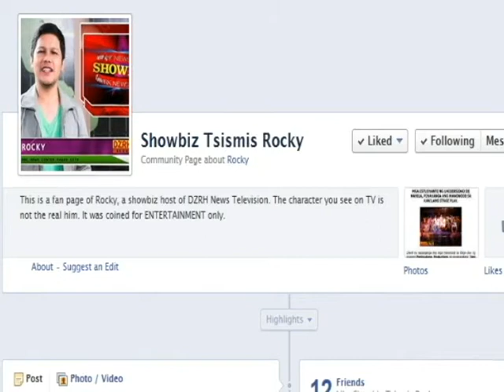Ara Mina, nakiusap kay Cristine Reyes na paunahin na siyang magpakasal.